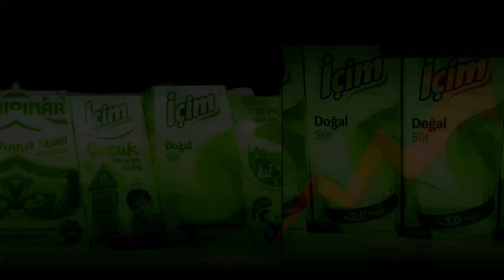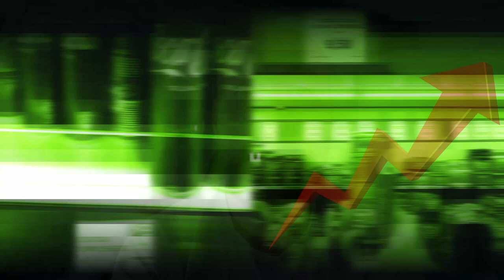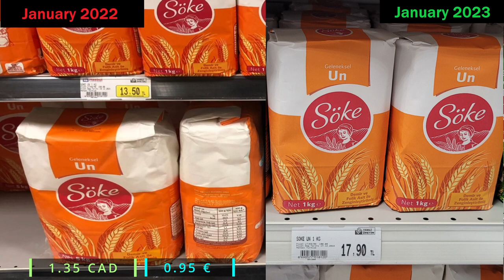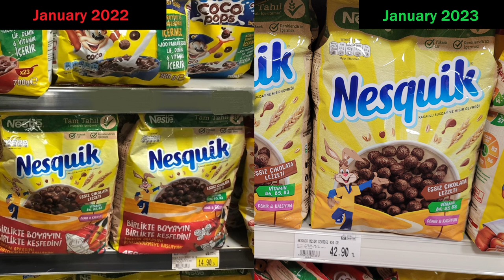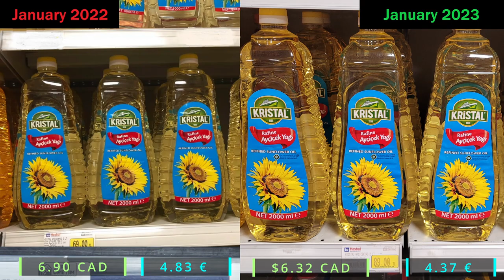1 Year Inflation in Türkiye- Jan 2022 - Jan 2023